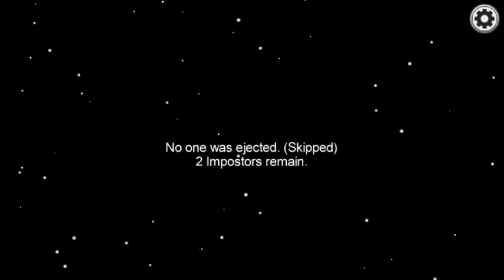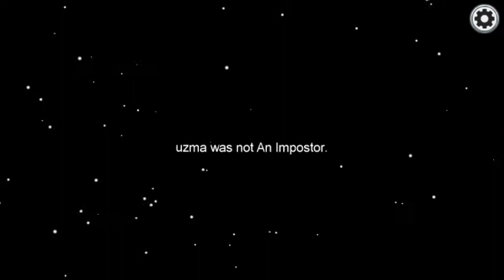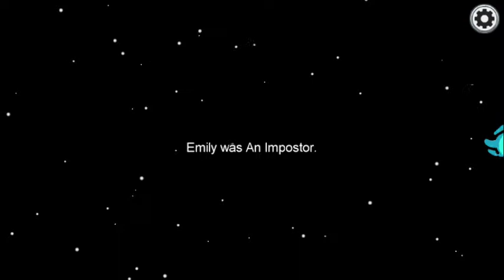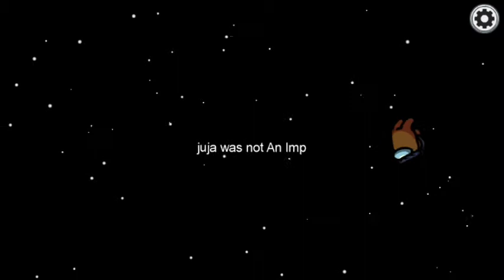Smart IMPOZT3R Play Lol!!